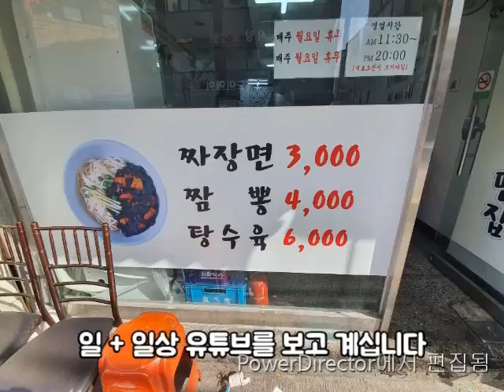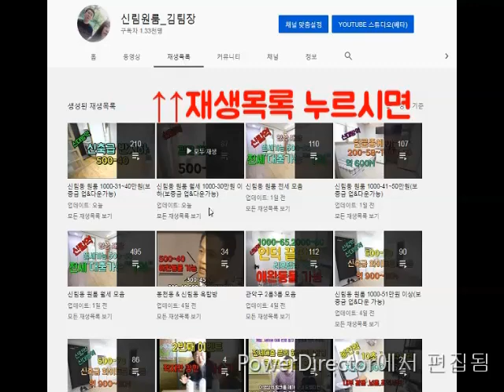신림.신대방역. 옥탑 500-35 가성비 좋음